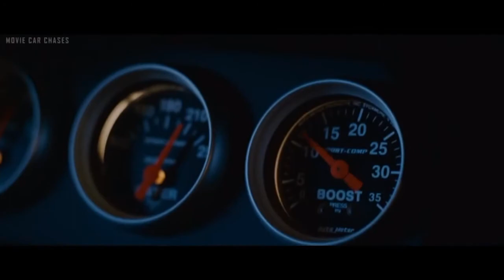Fast And Furious Tokyo Drift But With Better Eurobeat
Dejavu is overrated
Here's If You Wanna Stay instead.